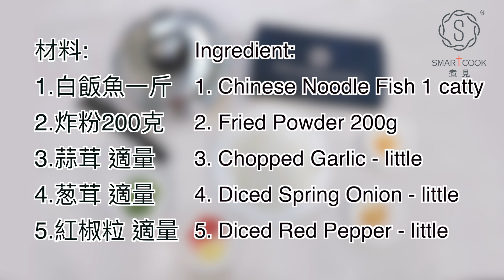椒鹽白飯魚 Deep-Fried Chinese Noodle Fish With Spicy Salt - SmartCook 煮見 x HK Saladmaster 煮好餸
椒鹽白飯魚

材料:
1.白飯魚一斤
2.炸粉200克
3.蒜茸 適量
4.葱茸 適量
5.紅椒粒 適量

調味：
椒鹽粉 適量

做法:
1. 白飯魚洗淨瀝乾水，用少許鹽醃30分鐘。
2. 將白飯魚和炸粉撈勻，放入大約150°c油溫炸至脆身撈起。
3. 冷鑊下油調至中火，有少許煙便調到細火。炒香蒜茸、葱茸、紅椒粒，將白飯魚回鑊加入椒鹽粉炒勻。完成。

Deep-Fried Chinese Noodle Fish With Spicy Salt

Ingredient:
1. Chinese Noodle Fish 1 catty
2. Fried Powder 200g
3. Chopped Garlic - little
4. Diced Spring Onion - little
5. Diced Red Pepper – little

Seasoning:
Salt and Pepper Powder– little

Cooking method:
1. Wash and drain the Chinese Noodle Fish, marinate with little salt for 30mins.
2. Mixed the chinese noodle fish with the fried powder, deep-fried with around 150°c of oil temperature until crispy. Scoop out and set aside.
3. Heat the oil in wok with medium heat, turn to low heat when smoke belch. Sautéed the garlic, spring onion and red pepper, add in the Chinese Noodle Fish, salt and pepper powder then stir-fry. Serve.

Mie Cina tumis Dengan Garam Pedas

Bahan:
1. Chinese Noodle Fish 1 kati
2. Bubuk serbuk goreng 200g
3. Bawang Putih Cincang - sedikit
4. Daun bawang - sedikit
5. Cabe Merah Potong - sedikit

Bumbu:
1. Garam dan Lada Bubuk - sedikit

cara memasak:
1. Cuci dan tiriskan mie china , rendam dengan sedikit garam selama 30 menit.
2. Campur mie cina dengan bubuk serbuk, digoreng dengan sekitar 150 ° c suhu minyak sampai renyah. Ambil dan sisihkan.
Panaskan minyak dalam wajan dengan api sedang, nyalakan api kecil saat asap mengepul. Tumis bawang putih, daun bawang dan lada merah, tambahkan mie china, garam dan bubuk lada lalu tumis. dan siap di hidangkan .